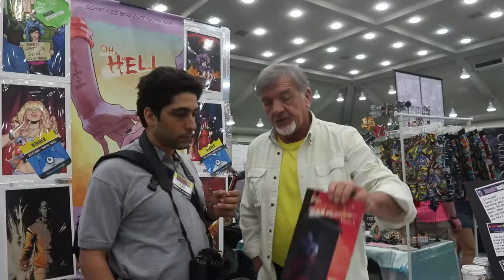Baltimore Comic-Con Day 3: Interview with George Wassil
I interview the creator and writer of the new graphic novel "Oh, Hell" at Baltimore Comic-Con 2015.